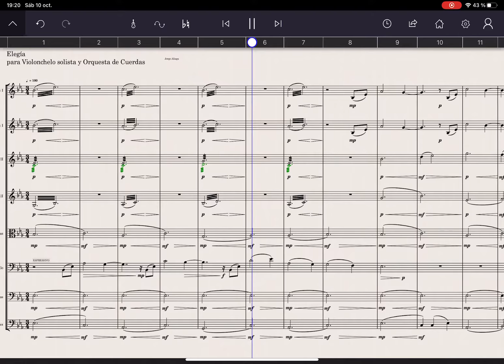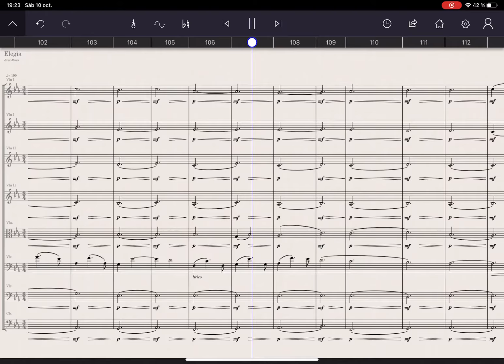Elegía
Concerto for Cello solo and String Orchestra (2do mov.)
Composer - Jorge Aliaga

Made on Staffpad v. 1.2.2
iPad Pro 11' 2020
String Orchestra by Spitfire Symphonic Strings
Solo Tina Guo by Cinesamples -Artist Series-